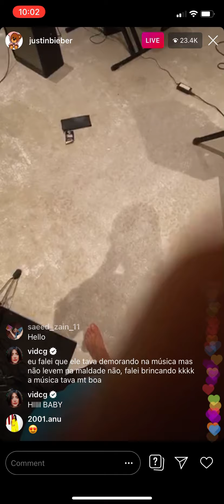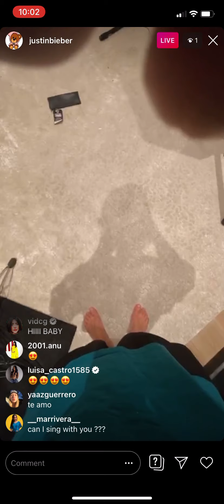Justin Bieber Instagram Live Part 3 - September 29, 2020